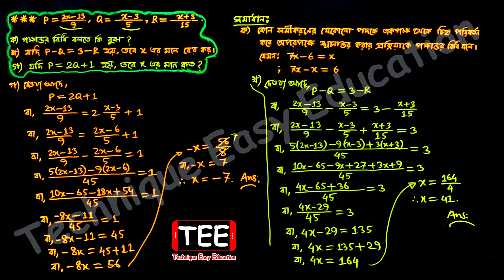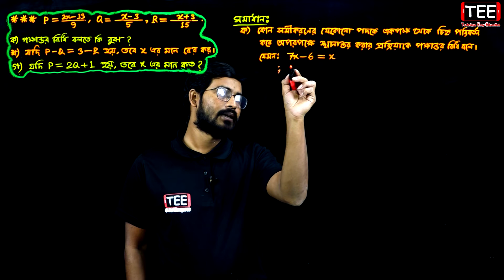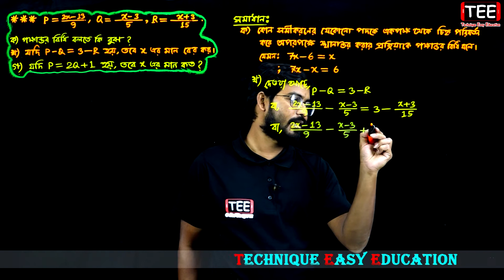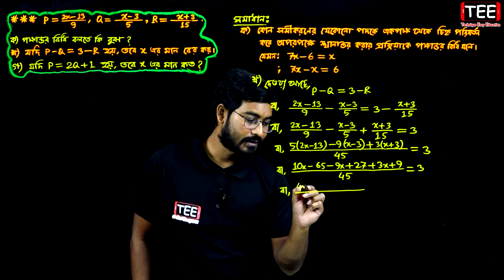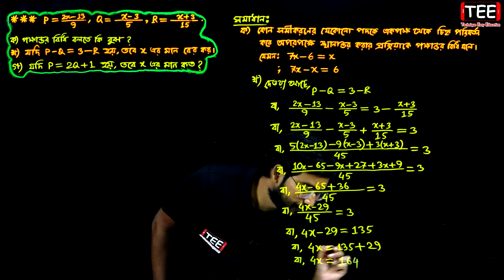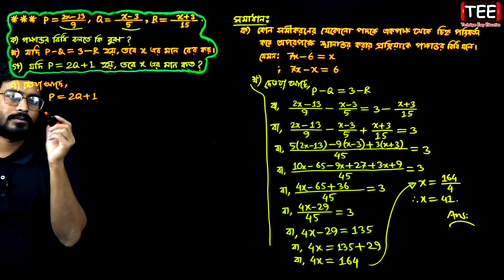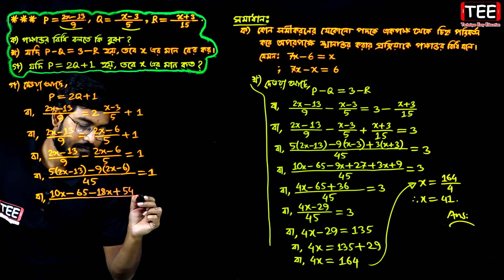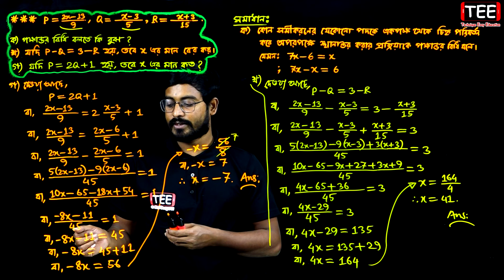সপ্তম শ্রেণির গণিত || অনুশীলনী ৭.২ || পর্ব-১ || সরল সমীকরণ || Seven Math Creative Question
Seven Math Creative || Chapter 7.2 || Part-1 || সরল সমীকরণ || অনুশীলনী ৭.২ || পর্ব-১ || সপ্তম শ্রেণির গণিত